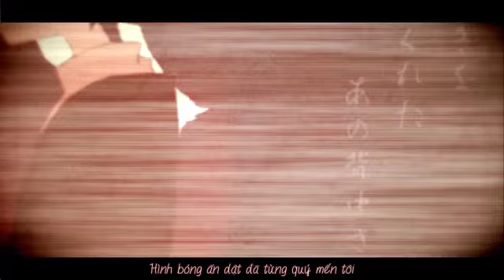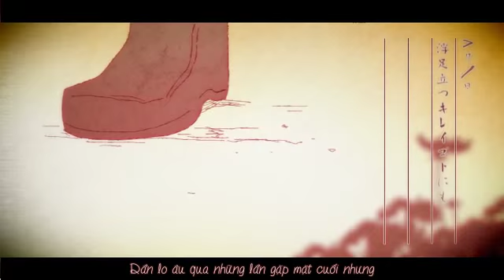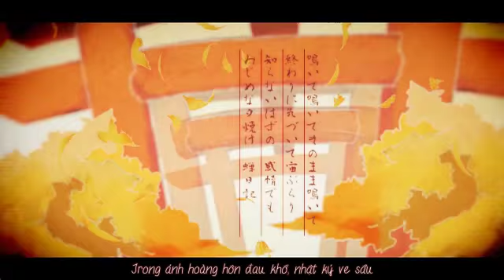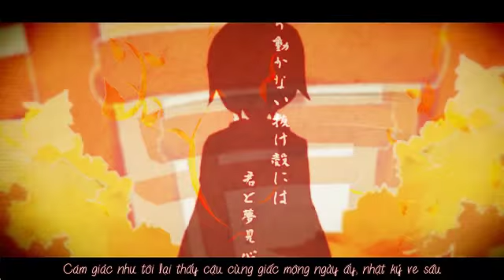[VnSharing] Yuugure semi nikki (Diary of Evening Cicadas) - IA - Vocaloid vietsub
Click "Hiển thị thêm" hoặc "Show more" để đọc tiếp.

Yuugure semi nikki - IA - Việt sub

Original Video:
【IA】夕暮れ蝉日記【オリジナル曲】
Vocal:IA
Movie:△○□× [mylist/25806743] Twitter @miwasiba

Trans:  super_otaku
Timing, encode: caocon96